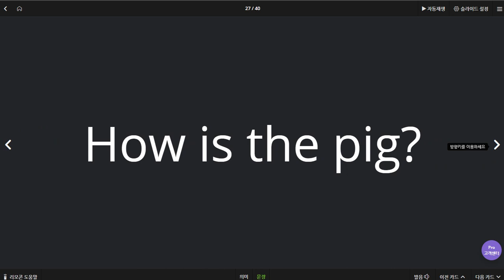박진효 2020 07 02 동영상 학습 안했음